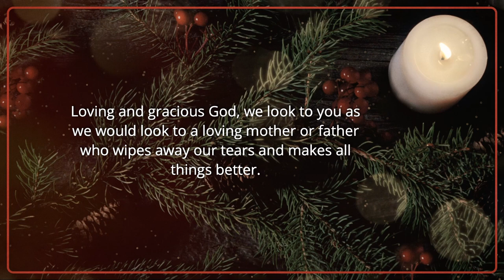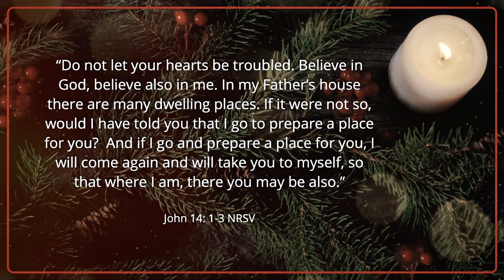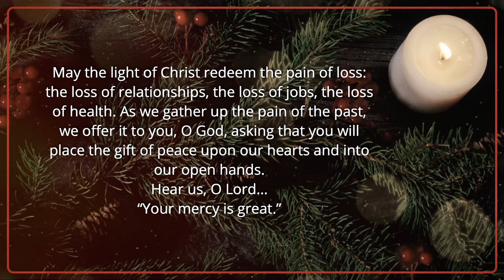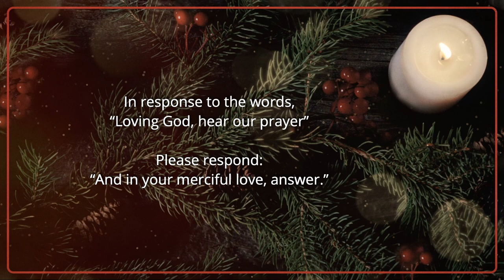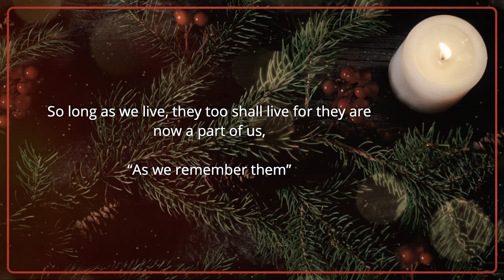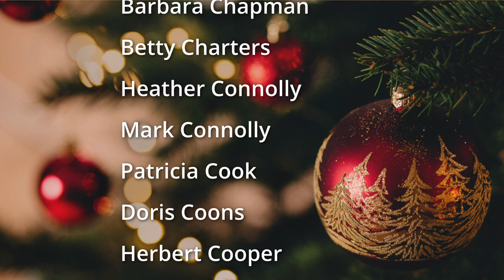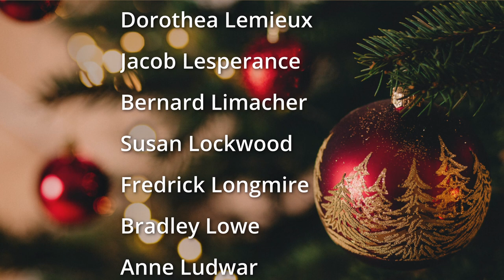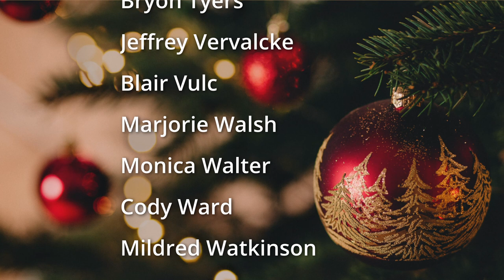Christmas Remembrance Service - 2021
Join Doug Shepherd of the Moose Jaw Central Lutheran Church, and Janet Purdy of the Moose Jaw Christian Counselling Centre for a special online version of our annual Christmas Remembrance Service.